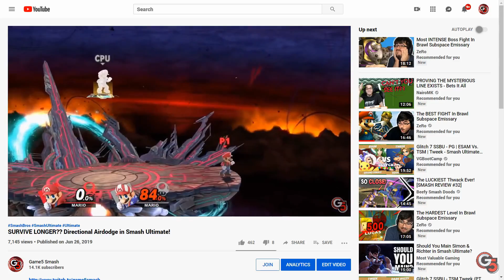How to SURVIVE LONGER in Smash Ultimate!